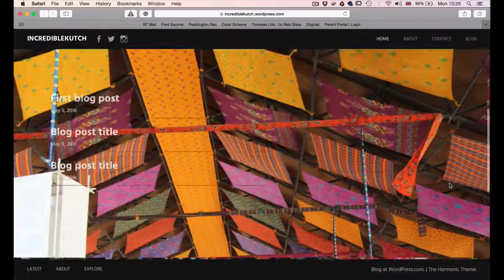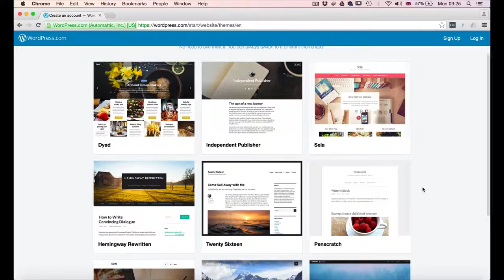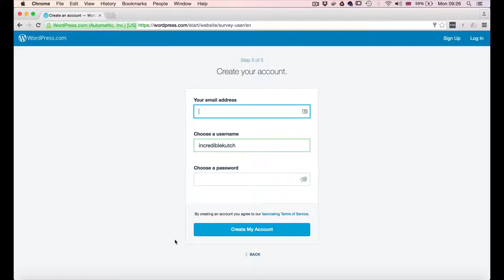कच्छ वेबसाइट निर्माण: भाग- 1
वर्डप्रेस.कॉम में वेबसाइट बनाने की शुरुआत